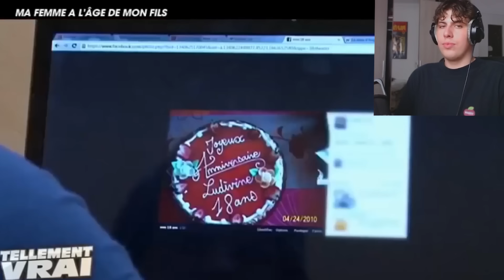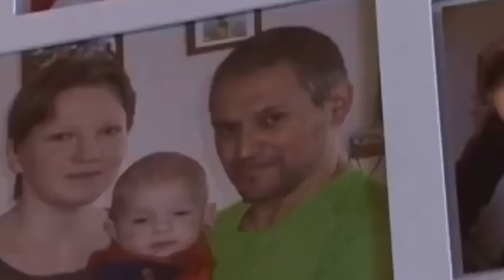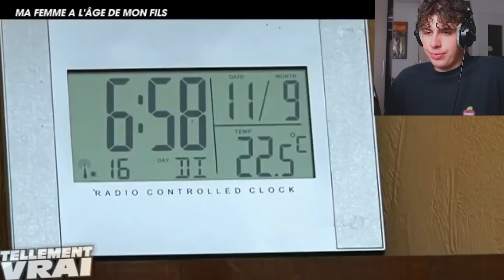50 ANS MAIS IL EST EN COUPLE AVEC UNE LYCÉENNE LÀ ??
on regarde on react à tellement vrai deux épisodes zinzin oui c'est le mot
LIKE ET COMMENTE pour plus de vidéo !

montage: Zimex